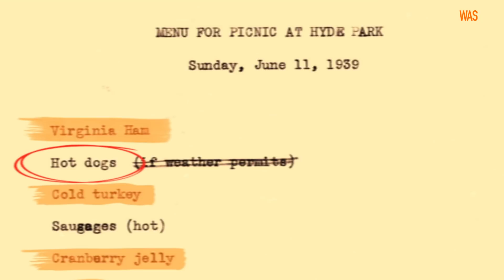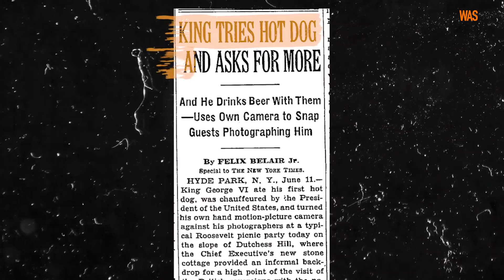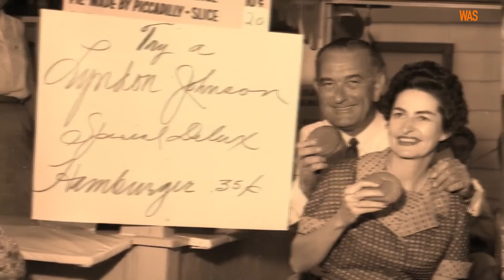Как ХОТ-ДОГ изменил ход ВТОРОЙ МИРОВОЙ ВОЙНЫ?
Кулинария и дипломатия всегда шли рука об руку. “Дайте мне хороших поваров, и я гарантирую вам хорошие соглашения”, - говорил Талейран. А министр иностранных дел Франции, сохранявший свою должность сразу при трех режимах, толк в дипломатии знал.

В новом выпуске HOW IT WAS мы расскажем, какую роль кулинария (и, в частности, фастфуд) играет в международной политике. Вы узнаете, зачем Рузвельт кормил короля Великобритании Георга Шестого хот-догами и как это повлияло на ход Второй мировой войны, какой фастфуд любили Рейган, Клинтон, Буш-младший и другие президенты США, как застолье помогло найти общий язык Черчиллю и Сталину и что погубило “отца кейтеринга” при подготовке к приему в честь Людовика XIV.

Использованы кадры из:
д/ф «Истинная слава», реж. Кэрол Рид, Гарсон Канин, 1945.